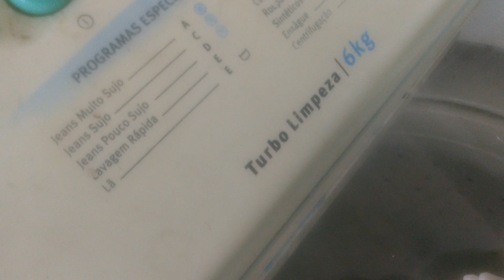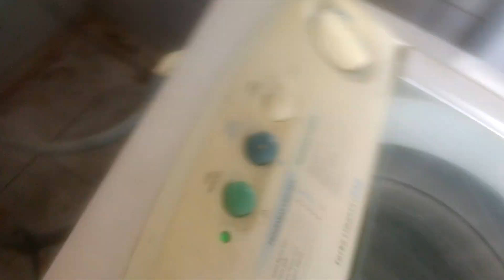lavadora Electrolux"turbo limpeza" não para de entrar água...leia a descrição.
lavadora Electrolux 6kg não parava de entrar água... problema foi resolvido com a troca da válvula de entrada de água que aparece aí em destaque no vídeo.

pessoal me da uma força aí